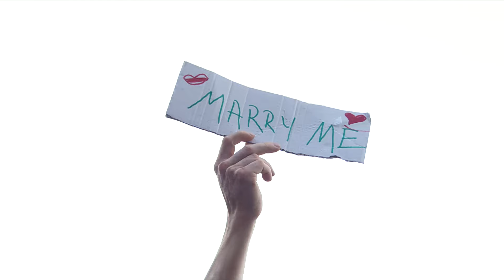Nora En Pure | Tomorrowland Belgium 2018